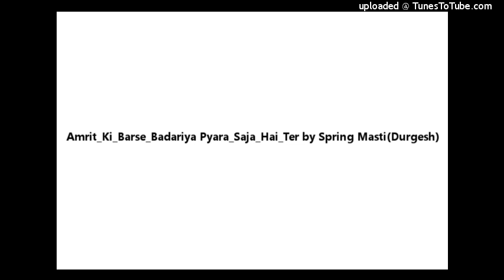Amrit_Ki_Barse_Badariya Pyara_Saja_Hai_Ter by Spring Masti(Durgesh)